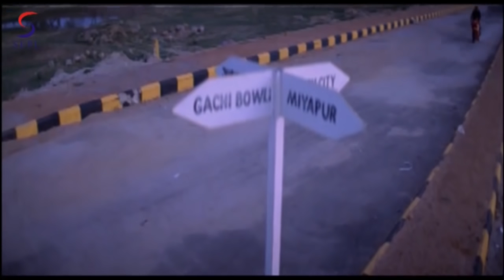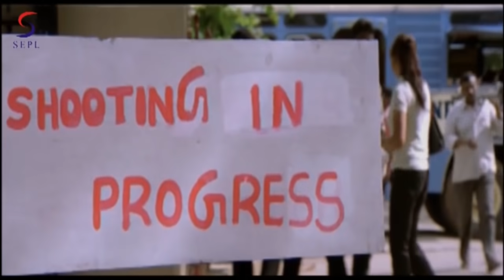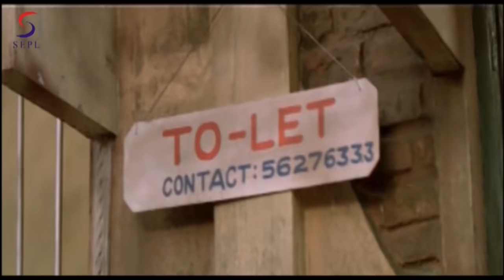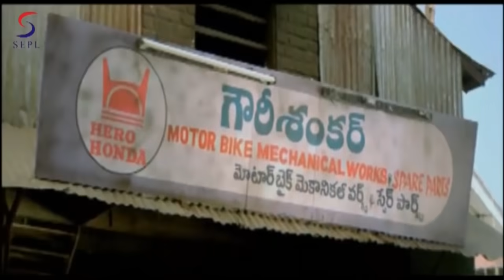ऑक्सीजन रीलोडेड Oxygen Reloaded | 2018 साउथ इंडियन हिंदी डब्ड़ फ़ुल एचडी मूवी | सुमंत,चर्मि और अतुल.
इस दक्षिण डब किए गए हिंदी एक्शन मूवी ''ऑक्सीजन रीलोडेड''देखें
(सुपर-हिट दक्षिण फिल्म से डब किया गया)

अभिनीत: - सुमंत , चर्मि और अतुल कुलकर्णी।

Synopsis- गोवरी (सुमंत) एक सड़क के किनारे बाइक मैकेनिक एक सरल जीवन अग्रणी है। श्वेता (चर्मी सिंह) के साथ एक मौका बैठक के दौरान वह उसके साथ प्यार में फॉल्स। लेकिन उनके पिता चंद्रशेखर (विजाग प्रसाद), एक मीडिया बैरन ने अपनी बेटी को आम तौर पर शादी करने का विरोध किया। चंद्रशेखर किराया सरकार (अतुल कुलकर्णी), गोयर को मारने के लिए एक भयभीत गोयन। पता लगाएं कि कौन विजयी हो जाता है - गोवरी और श्वेता के प्यार या चंद्रशेखर और सरकार के नफरत? "